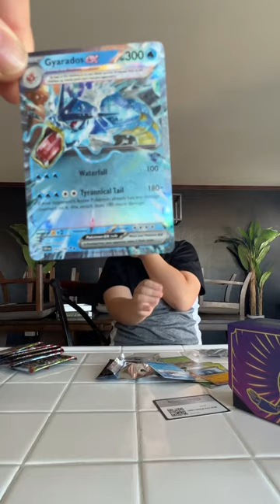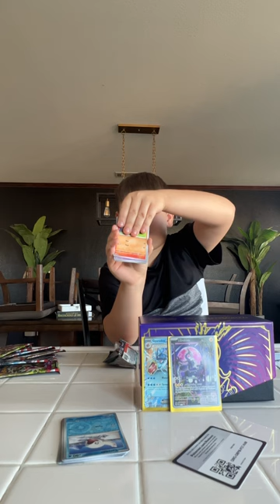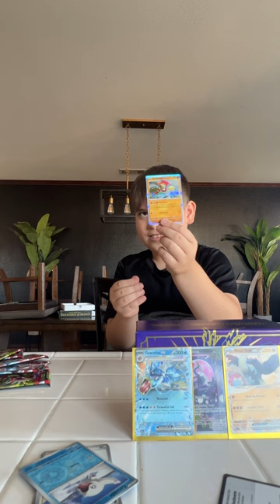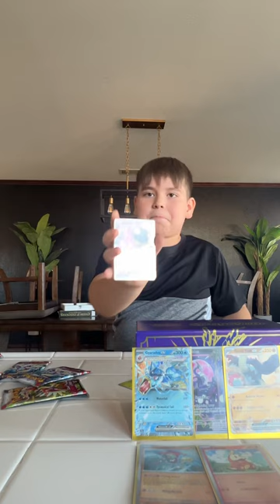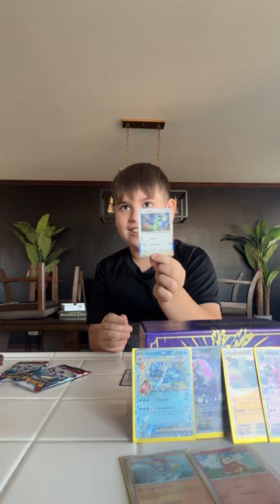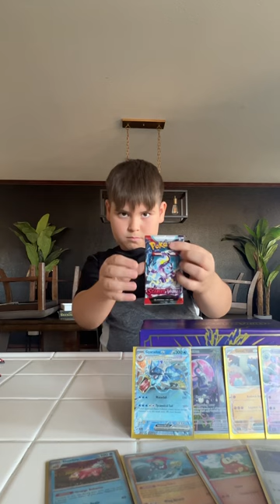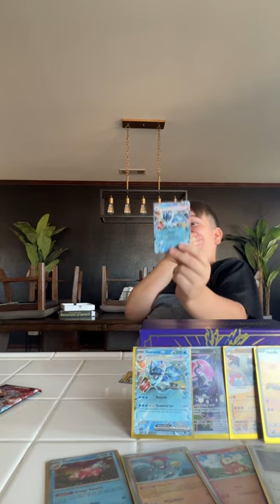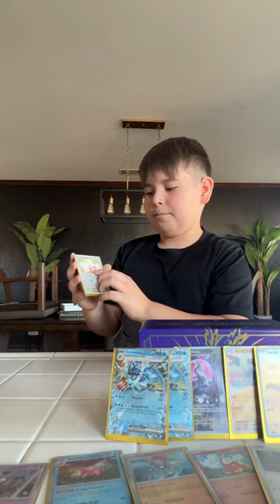Pokémon scarlet & violet ETB unboxing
Random ETB unboxing with ALX